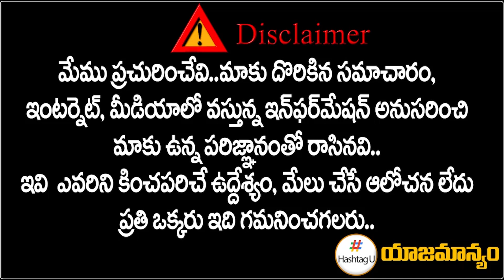TRS MLA Guvvala Balaraju Sensational Comments on Revanth Reddy | Hashtag U